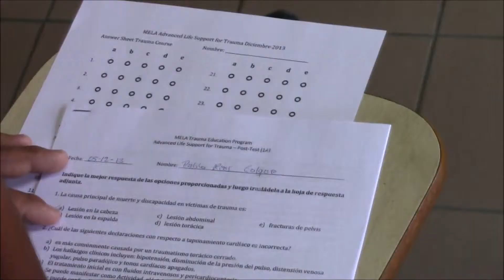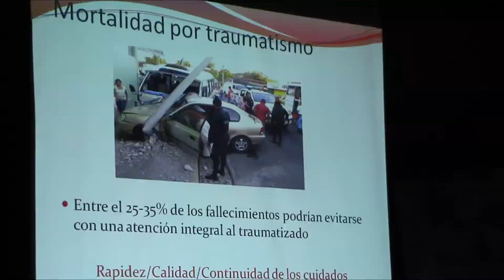9na Conferencia Internacional para Enfermería